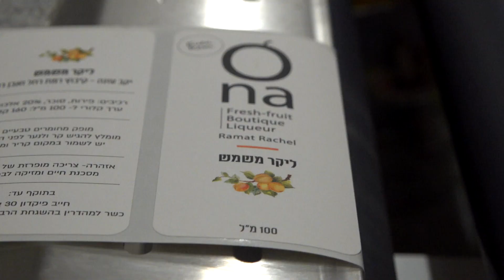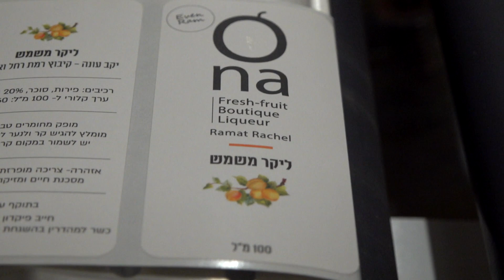סיור ביקב עונה ONA - מלון רמת רחל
כחלק מהאטרקציות שלנו לאורחי המלון, תוכלו להנות מסיור מודרך ביקב ONA שנמצא במתחם החקלאות של הקיבוץ וללמוד על תהליך הכנת הליקר וגם לטעום. הסיור מתאים למבוגרים ולילדים ונמשך כשעה. פעילות טעימה ונעימה :) הסיור תקף בתאריכים נבחרים. ניתן גם לבקר ביקב ולהתרשם באופן עצמאי.